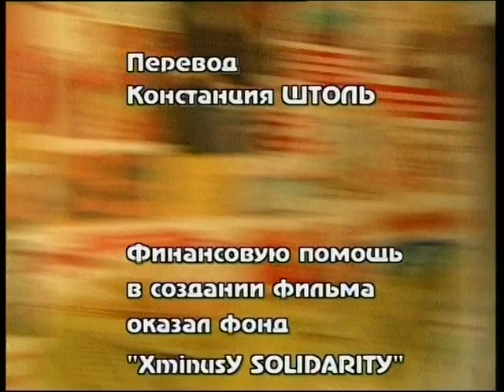Modern anarchism in Russia 2001 Part4